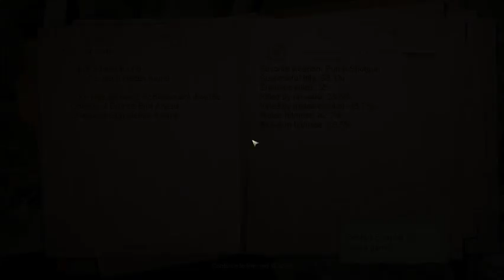Just had to be Mannequins | Condemned: Criminal Origins (part 2)